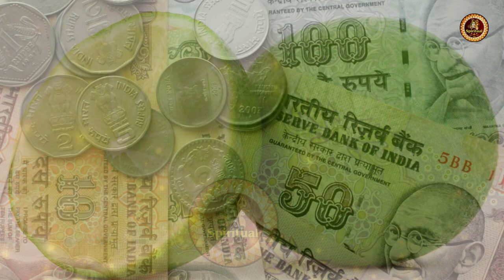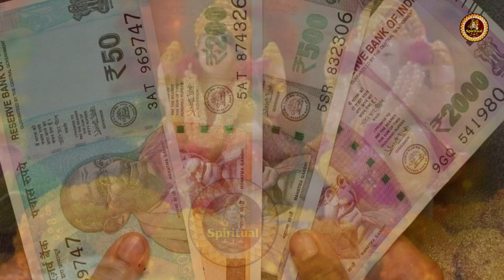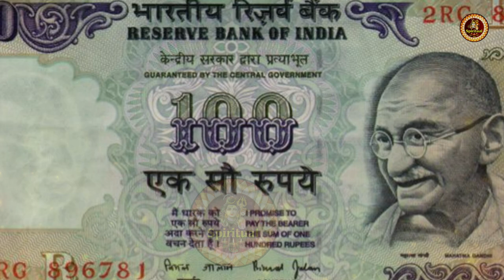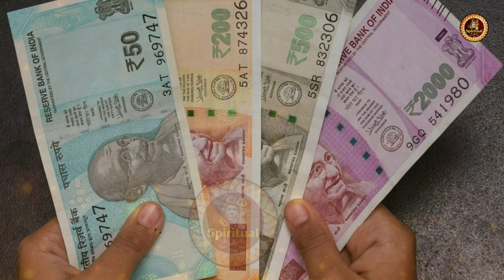पैसों को चुम्बक कि तरह खींचता है यह पौधा मिल जाए तो छोड़ना मत । Bageshwar Dham Sarkar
bhajan
bageshwar dham sarkar vidisha
khabar mori le rahi ho bageshwar gada ke
bhajan krishan ji ke
bageshwar dham
divya darbar
bageshwar live today
bageshwar dhaam ki addbhut shaktiya
bageshwar sarkar new video
bageshwar dham ki bhagwat katha
बागेश्वर धाम सरकार लाइव
bageshwar dham ki news
bageshwar
bageshwar maharaj
bageshwar balaji
laxmi ghar main kaise aati hai
sanskar tv live
bhagwat katha
peepal tree
sadabahar plant
bageshwar maharaj
bhagwat katha by krishna channel
kahani suno 2.0
dhirendra krishna shashtri
santon ki vaani
सीताराम TV
राधा राधा

1. This video has no negative impact on the original works  [It would actually be positive for them]
2. This video is also for teaching purposes.
3. lt is not transformative in nature.
4. only used bits and pieces of videos to get the point across where necessary.